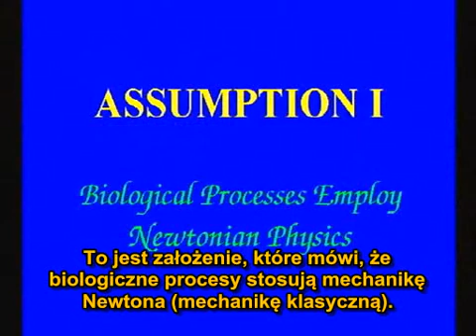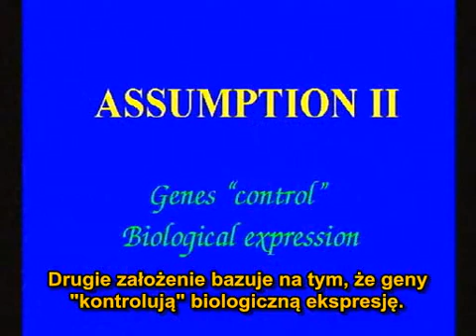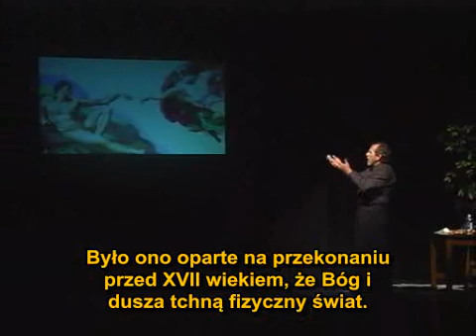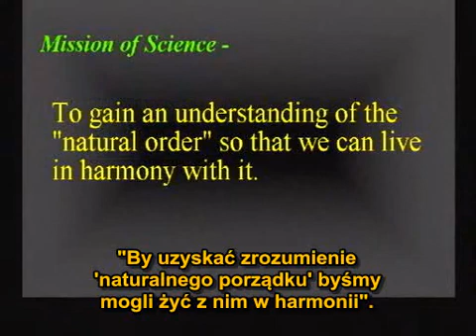Bruce Lipton - The New Biology - Where Mind and Matter Meet 1/15 (napisy PL)